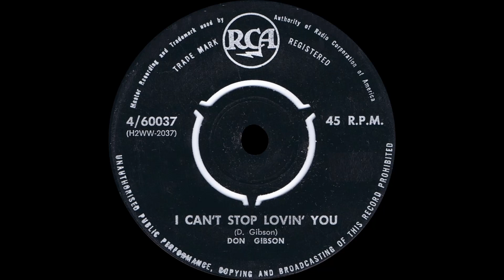I Can't Stop Loving You - Don Gibson,. 1958 vs Ray Charles, 1962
"I Can't Stop Loving You" is a popular song written and composed by country singer, songwriter, and musician Don Gibson, who first recorded it on December 3, 1957, for RCA Victor Records. It was released in 1958 as the B-side of "Oh, Lonesome Me", becoming a double-sided country hit single. At the time of Gibson's death in 2003, the song had been recorded by more than 700 artists, most notably by Ray Charles, whose recording reached No. 1 on the Billboard chart. "I sat down to write a lost love ballad," Gibson said in Dorothy Horstman's 1975 book Sing Your Heart Out, Country Boy. "After writing several lines to the song, I looked back and saw the line 'I can't stop loving you.' I said, 'That would be a good title,' so I went ahead and rewrote it in its present form.